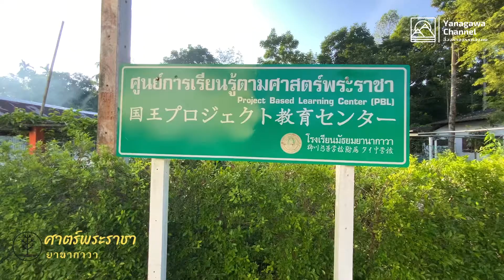โรงเรียนมัธยมยานากาวา | มะเขือยาว ช่วยต้านอนุมูลอิสระ ข้อมูลเพื่อการศึกษา ศาสตร์พระราขา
มะเขือยาว.
มะเขือยาว. มีชื่อสามัญ. Eggplant. ชื่อวิทยาศาสตร์. Solanum melongena. จัดอยู่ในวงศ์มะเขือ.
มะเขือยาว.จัดเป็นพันธุ์ไม้ล้มลุก. เมื่อพูดถึงมะเขือยาวหลายหลายคนคงรู้ดีว่า.สามารถนำมาใช้ทำเป็นอาหารได้. แต่ก็มีอีกหลายหลายคนที่ยังไม่รู้ว่า.ประโยชน์ของมะเขือยาวคืออะไร.
มะเขือยาวอุดมไปด้วยวิตามินและแร่ธาตุที่จำเป็นสำหรับร่างกาย. อย่างเช่น. วิตามินเอ .วิตามินบี. วิตามินซี. วิตามินพี. แคลเซียม. ธาตุเหล็ก. แมกนีเซียม. แมงกานีส. ฟอสฟอรัส. ซิงค์. สารไกลโคอัลคาลอยด์. และสารต้านอนุมูลอิสระ. และยังมีเกลือแร่ต่างต่าง.
สำหรับมะเขือยาวสีม่วงนั้น.จะมีวิตามินพี.มากเป็นพิเศษ. สำหรับผู้ที่เป็นโรคหลอดเลือดแข็งตัว. โรคความดันโลหิตสูง. มีอาการอาเจียนเป็นเลือด. หรือโรคลักปิดลักเปิด. ควรจะรับประทานมะเขือยาวเป็นประจำ .เพราะจะทำให้อาการของโรคดังกล่าวทุเลาลงหรือหายได้.
ประโยชน์ของมะเขือยาว.
1. มีสารช่วยต่อต้านอนุมูลอิสระ .ช่วยยับยั้งการดูดซึมของคอเลสเตอรอลผ่านหนังลำไส้ได้.
2. มีส่วนช่วยรักษาหลอดเลือดโลหิต.และหัวใจให้เป็นปกติ.
3. ช่วยป้องกันการเกิดโรคความดันโลหิตสูง.
4. มีส่วนช่วยเสริมสร้างการทำงาน.ของระบบประสาท.และสมองพัฒนาด้านความจำ.
5. ใช้รักษาแผลในช่องปาก. ด้วยการใช้ขั้วผลสดนำมาตำให้ละเอียด.แล้วนำมาพอกหรือทาบริเวณที่เป็นแผล.
6. ช่วยให้ระบบขับถ่ายทำงานได้อย่างเป็นปกติและสะดวก.
7. ช่วยแก้ปัสสาวะขัด. ด้วยการใช้ใบแห้งนำมาตำให้เป็นผง. รับประทานประมาณ 6-10 กรัม.
8. รักษาแผลเท้าเปื่อยอักเสบ. ด้วยการใช้ลำต้นและรากสดนำมาตำจนละเอียด. คั้นเอาน้ำแล้วนำมาทาบริเวณที่เป็นแผล.
9. ใช้รักษาโรคผิวหนังเรื้อรัง. ผดผื่นคันตามผิว. ด้วยการใช้ผลสดนำมาตำให้ละเอียด.แล้วพอกบริเวณที่เป็น
10. ช่วยรักษาฝี. ด้วยการใช้ขั้วผลสดนำมาตำให้ละเอียด. นำมาพอกหรือทาบริเวณที่เป็นฝี
11. รักษาอาการเจ็บหัวนมหรือหัวนมแตกของผู้หญิง. ให้ใช้ผลแก่จัดนำมาตากในร่มจนแห้ง. แล้วนำไปเผาจนเป็นเถ้า.แล้วบดให้ละเอียดผสมกับน้ำ. แล้วใช้ทาบริเวณที่เจ็บ.